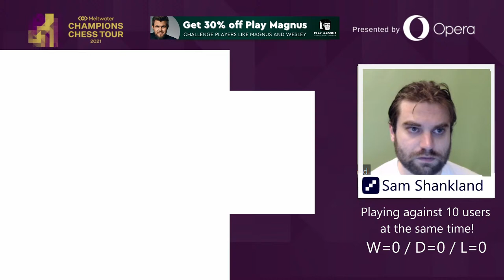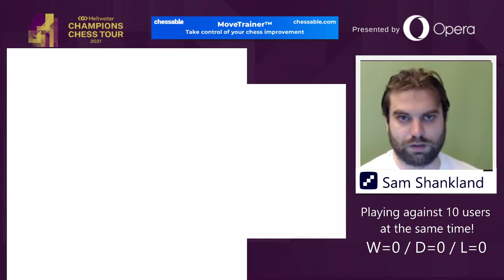Simul with Sam Shankland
♜Sam Shankland plays 10 games at the same time!

♜ Become a Premium member to get access to everything chess24 has to offer